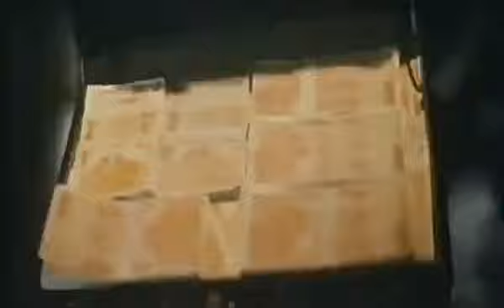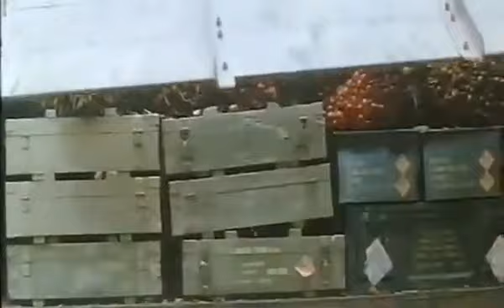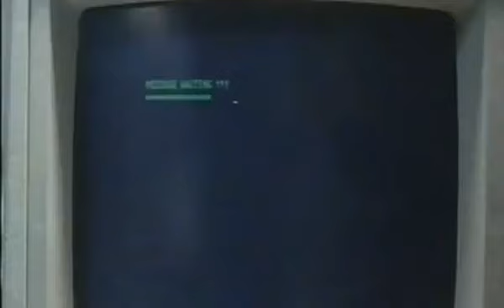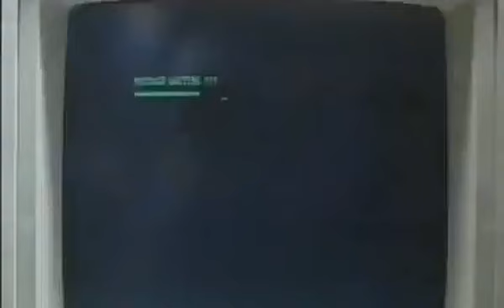MOON LEE - IRON ANGELS 2 1988 FULL MOVIE HD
MoonLee # IronAngels2